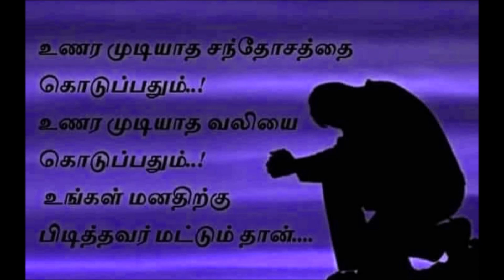உங்கள் மனதிற்கு பிடித்தவர் தருவது இதுதான் This is what your crush gives you